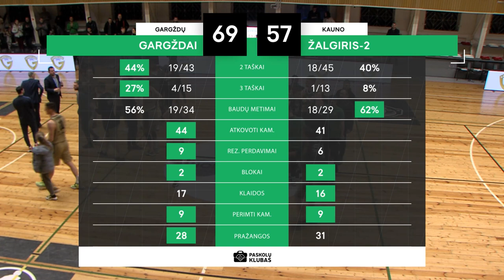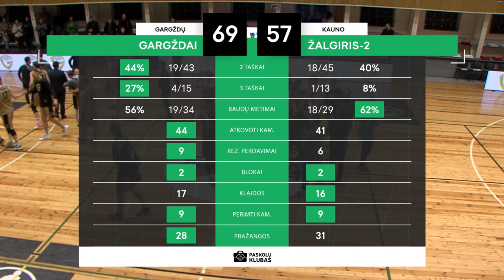7bet-NKL ketvirtfinalio apžvalga: Gargždų „Gargždai“ - Kauno „Žalgiris“-2 [2022-04-07]